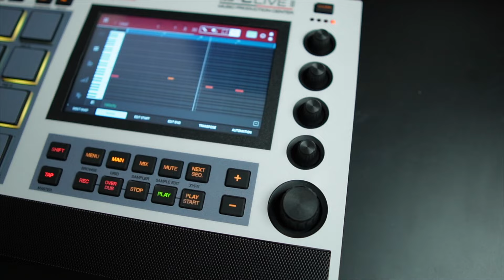MPC Live 2 Transformation + some jams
Reverently I got this amazing AKAI MPC Live 2 as a second hand for a great price, but I didn't like so much the look of it, so I decided to search online for a way to transform its look and got one of these stickers.
I love this new and fresh look which is based on the classic look of the MPC! :D

I post weekly electronic music jams and tutorials on both hardware gears and softwares :)

⚡️Random Noise⚡️